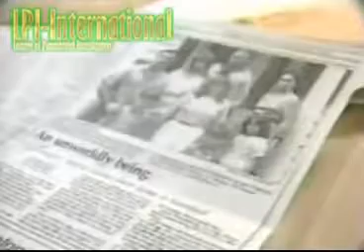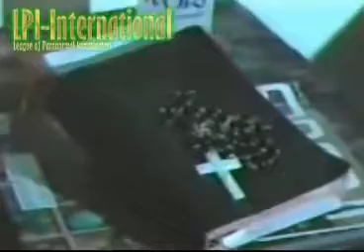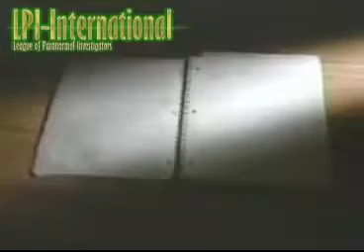A Haunting in Connecticut Interviews LPI International VHSrip 1990s